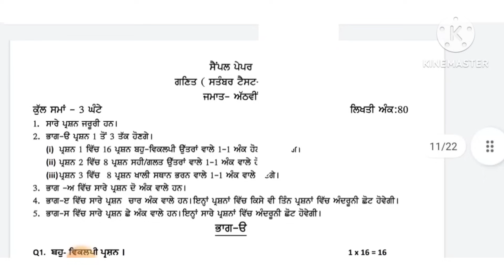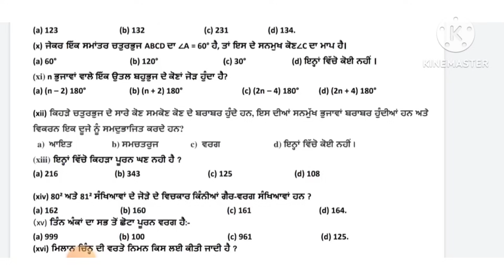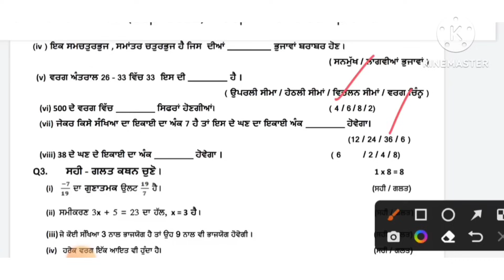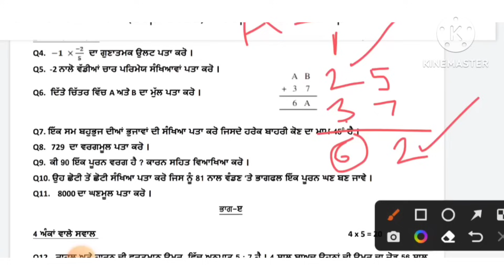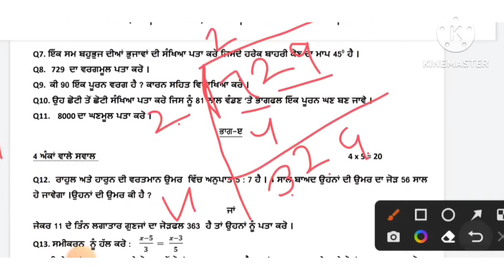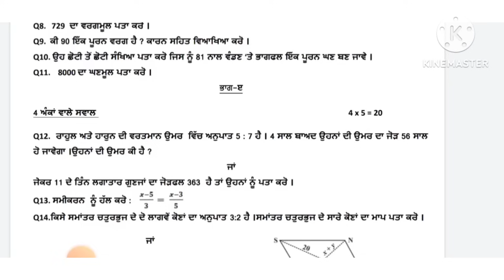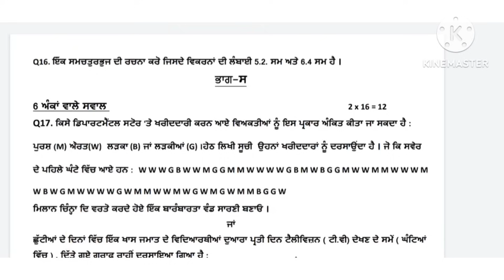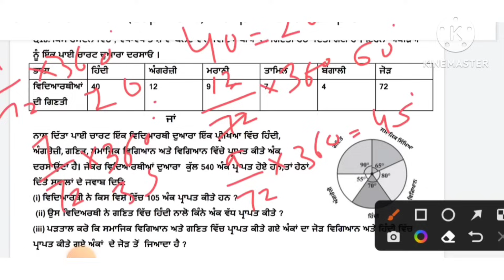Class 8th math September paper full solved 2023 pseb 8th math 18-09-2023 real paper term 1 sample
1) Pseb 8th class Math question paper 2023
2) Pseb 8th class term-1 math paper 18 September
3) pseb 8th class math paper 2023
4) pseb 8th class math paper solution
5) pseb 8th class math paper 18 September  2023
6) pseb 8th class term1 math paper
7) pseb class 8th mathematics paper 2023